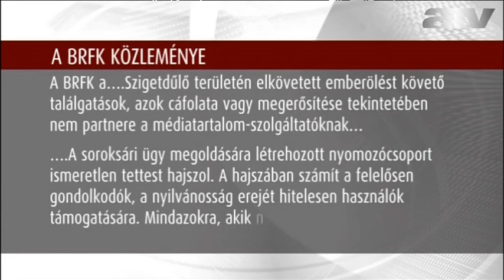Soroksári gyilkosság, letartóztatások: a rendőrség nem erősítette meg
A BRFK nem erősítette meg, hogy a korábban Soroksáron elfogott 5 embert összefüggésbe lehetne hozni a múlt szerdán futás közben megölt 36 éves nő meggyilkolásával. Az áldozat férje azt mondja: olyan, mintha a pokolban töltötte volna az elmúlt 5 napot. Csak a 11 éves kisfia miatt tért vissza a fényre. Mind a család házánál, mind az attól másfél kilométerre lévő gyilkossági helyszínen mécsesek emlékeznek a brutálisan meggyilkolt fiatalasszonyra.